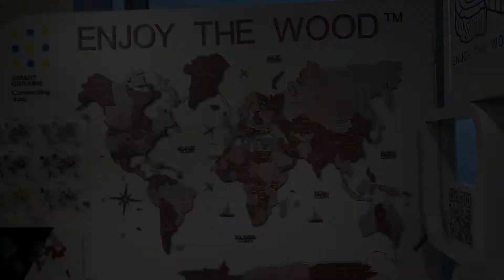Ukraine Pavilion | Expo 2020 Dubai | Wander Diary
Ukraine Pavilion. Empowering visitors to live, think and feel smart. Virtual Expo Dubai OpenExternal. Country Ukraine. arch. Architect WANDERS WERNER FALASI.

"Wandering re-establishes the original harmony which once existed between man and the universe" -Anatole France